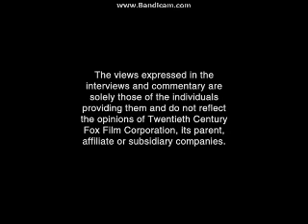Opening To Mirrors 2008 DVD (Rated Option)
Here Is The Opening To Mirrors 2008 DVD (Rated Option) And Here Are The Order:
1.Attention Screen
2.The Views Expressed Screen
3.DVD Menu
4.20th Century FOX Home Entertainment Logo
5.MPAA Rating Screen
6.FBI Anti-Piracy Warning Screen
That's All.